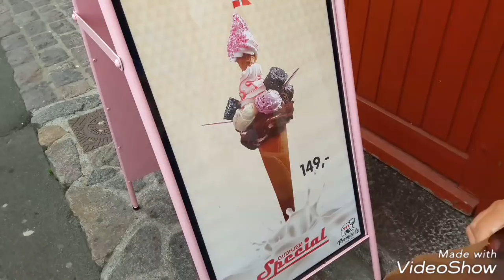SanneVilleFamily❤Massere af is og slik 🍦🍫😲